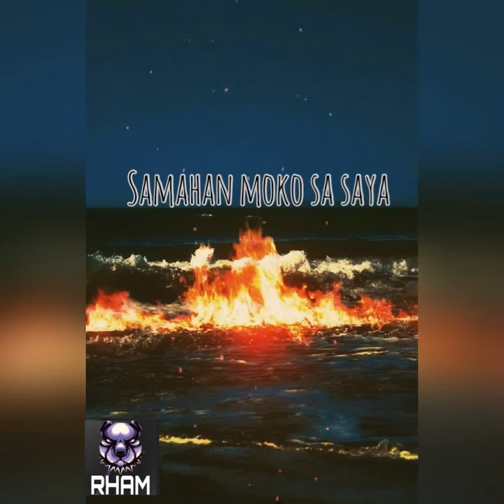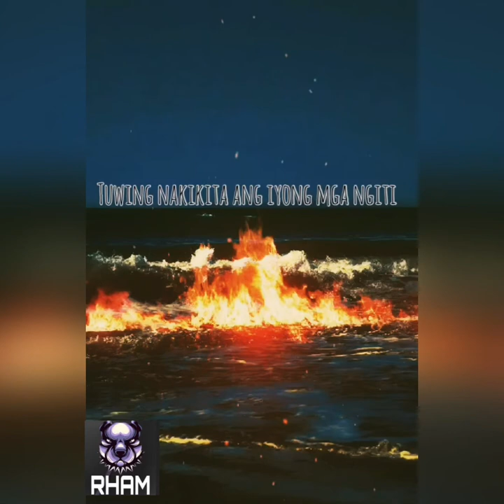RHAM - Mithi (Official Lyric Video) ft. LWKYDTS (Prod. Senoda Beats)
Beat and produced by: Senoda Beats
Mixed and mastered by: RHAM
Artist: RHAM X LWKYDTS
Coverart: RHAM X LWKYDTS

RHAM

LYRICS//

(Hook)
Tara na tara na
Samahan moko sa saya
Dadalhin kita kung san walang problema

(First verse)
Ito nanaman ako laging nagiisip ng kung ano ano
Ang makasama kay para bang regalo
Ganto ba talaga si kupido
Mapagbirong tadhana
Puro pantasya ang laman ng utak ko
Lagi mong pinapatibok ang aking puso
Kaya sanay malaman mo

(Second verse)

Di ko maintindihan, bawat kanto ng iyong
katawan ginigising ang aking mga laman.
halik mo na pumupukaw saking mga isipan para akong sasababog hindi ko mapigilan.

wag ka ng mangamba. tumingin saking mga mata. Halika sakin sumama ka. bawat oras di maaksaya basta't magkasama tayong dalawa walang pake sa opinyon ng iba.

(Third verse)
Paggising sa umaga, ikaw laging nasaisip ko sinta
Ito ba ay paghanga o baka panaginip
Kaya pala akoy laging kinikilig
Tuwing nakikita ang iyong mga ngiti
O kay gandang binibini
Na pangarap makapiling